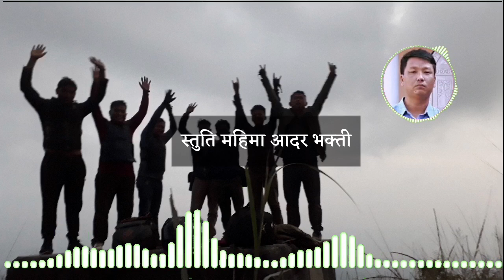Abhari Bhai Jhukchhu Prabhu With Lyrics/आभारी भै झुक्छु प्रभु धन्यवादी हृदय लिइ// Bro.Kiran Limbu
आभारी भै झुक्छु प्रभु
धन्यवादी हृदय लिइ
स्तुति महिमा आदर भक्ती टक्र्याउदछौ
मण्डली मिली
( आश्चर्य कर्मको लागी )२
( चुनेनौ हामीले पहिले प्रभु तिमिलाइ
तर चुन्यौ प्रभु हामिलाइ (२)
कस्तो माया गर्यौ पापिलाइ
( कस्तो दया देखायौ हामिलाई  )२

( आजको दिन सम्म समाली राख्यौ हामिलाई.
हर सुख अनी दुःखमा ) २
दिनमा बादलको खाबो बनी
रातमा आगोको ज्वाला बनी (२)